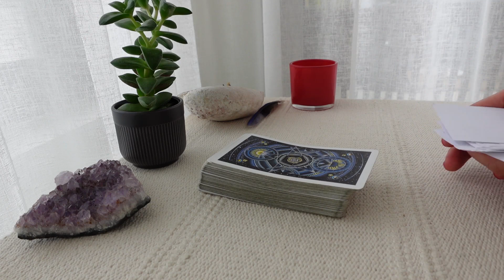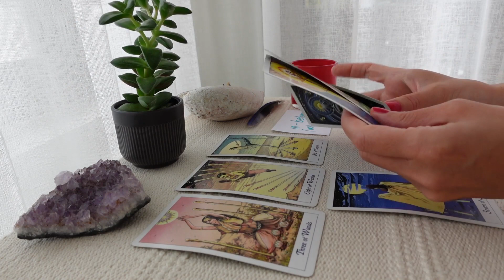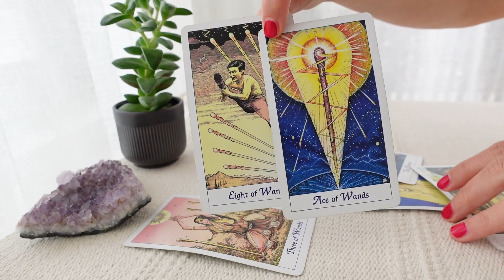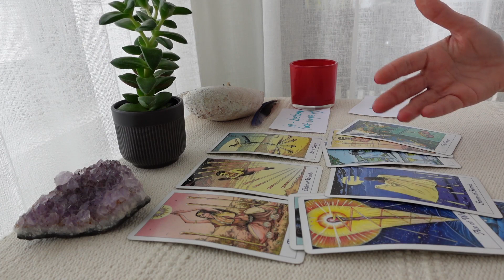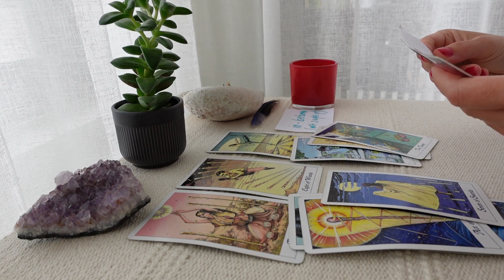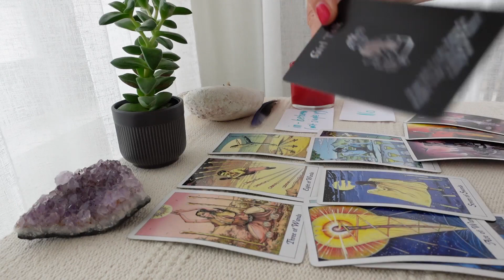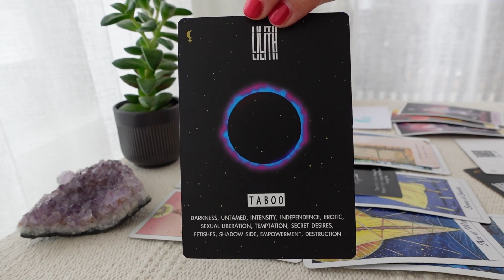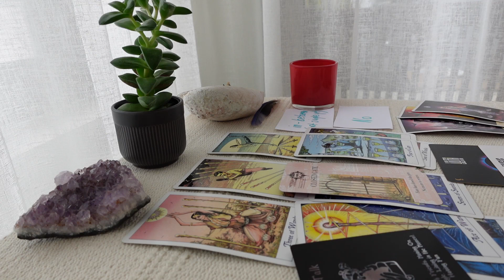AQUARIUS ♒Yes, this person likes you Aqua! But there's something else you need to know too..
Yes, this person likes you Aqua! But there's something else you need to know too..

Aquarius Tarot Reading for January 2023
Tarot card reading of love.
Aquarius Ascending, Moon, Venus, Sun, Mars.